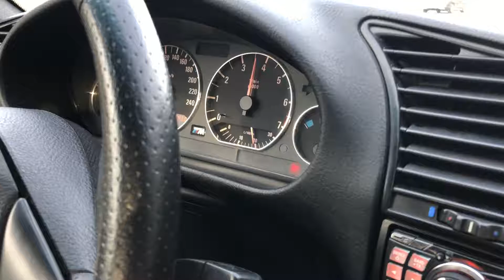E36 328i Cabrio Sound M3 Fächer ESD M50 Acceleration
E36 328i Cabrio mit M50 Ansaugbrücke M3 Fächerkrümmer und Abgasanlage. Drehzahlerhöhung auf 7000U/min Autobahn Vollgas BBS RC090 205/40 17

Mein Equipment:
POV Kamera
2. Kamera und Handy